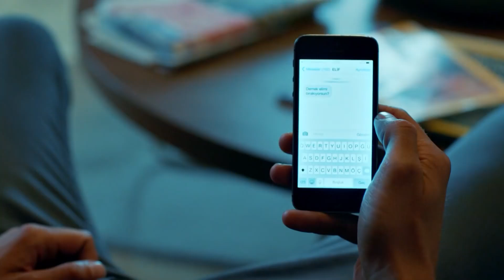Baştan Sona Elif ve Can Aşkı (Part 4) - İlişki Durumu Karışık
Baştan Sona Elif ve Can Aşkı (Part 4) - ELİF VE CAN AŞKI #4

KÜNYE
Yapım: MF Yapım-Faruk Bayhan
Yönetmen: Bülent İşbilen
Senaryo: Banu Kiremitçi Bozkurt